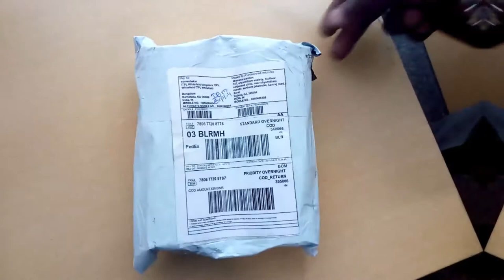Sunglasses For Men And Women unbox May 2018